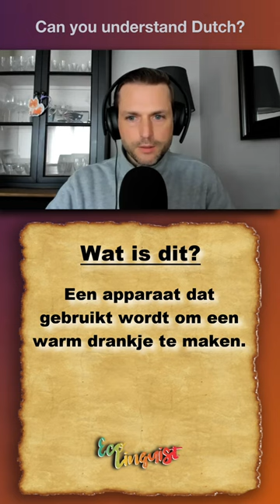Can you understand Dutch? | #1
The Germanic language family is a branch of the larger Indo-European language family, and it includes languages spoken primarily in Northern, Western, and Central Europe. The Germanic languages are traditionally classified into three main groups: West Germanic, North Germanic, and East Germanic. However, the East Germanic languages, which included Gothic, are now extinct.

West Germanic languages include:
English
German
Dutch
Frisian languages (spoken in the Netherlands and Germany)
Afrikaans (spoken in South Africa and Namibia)
Yiddish (spoken by Ashkenazi Jews in various countries)

North Germanic languages include:
Swedish
Danish
Norwegian
Icelandic
Faroese

Mutual intelligibility within the Germanic language family varies depending on the specific languages in question. Generally, languages within the same group (West Germanic or North Germanic) have a higher degree of mutual intelligibility than those from different groups.

We created those mini language challenges so you can experience those languages yourself and tell us how well can you understand each language based on your linguistic background.

🤗 Big thanks to Stijn from Belgium!

My name is Norbert Wierzbicki and I am the creator of   @Ecolinguist     channel.